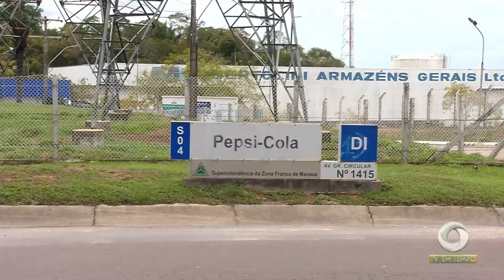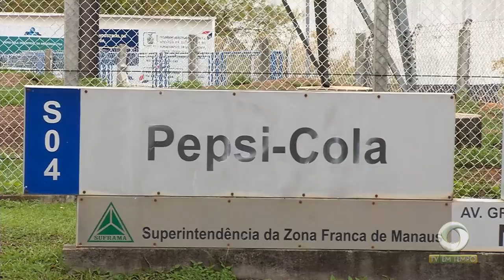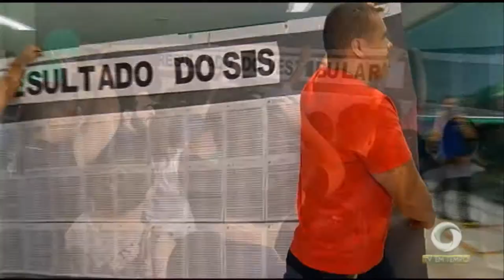Foi divulgado o resultado do vestibular e do sistema de ingresso seriado da UEA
03º BLOCO JORNAL 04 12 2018 - Foi divulgado o resultado do vestibular e do sistema de ingresso seriado da UEA